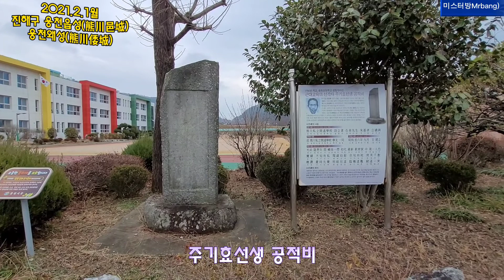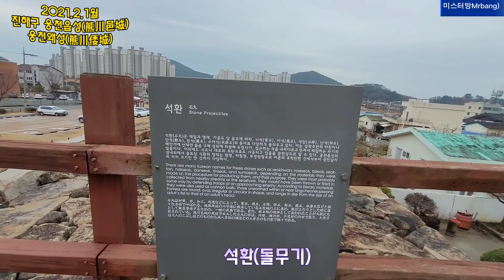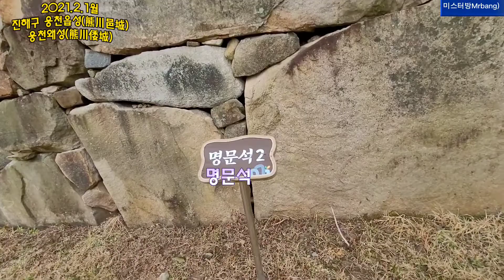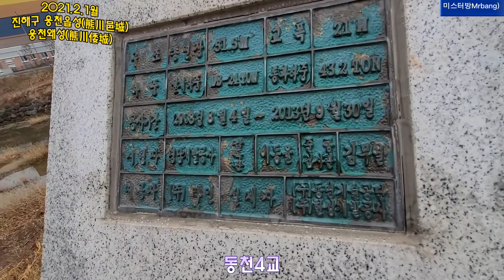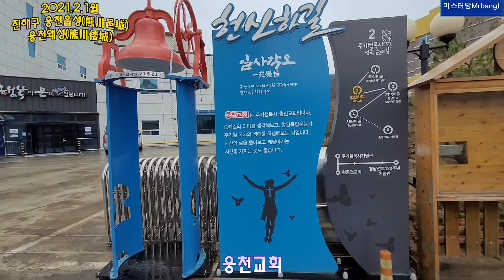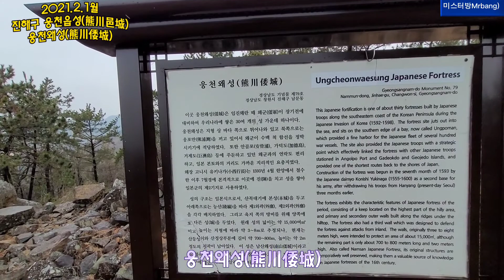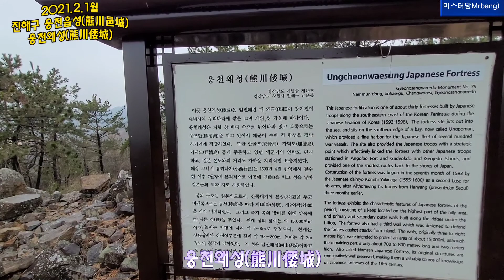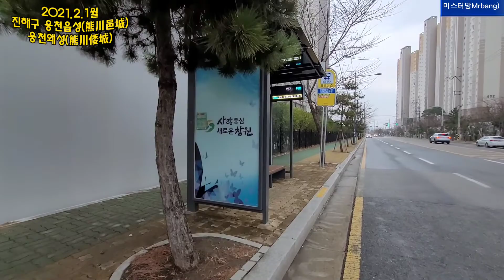진해구 웅천읍성(熊川邑城) 웅천왜성(熊川倭城)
금수강산 전국 방방곡곡 두 바퀴 자전거(또는 뚜벅이여행)로 누비며 생생한 정보와 생동감 넘치는 현장을 전달하는 방송이 되도록 노력하겠습니다.감사합니다^^

구포시장 버스정류소(9/20분 출발).1009번버스.동방물류센터 하차(1시간16분 소요).부영13단지아파트 버스정류소.305번 버스.웅천동(웅천고)하차(25분 소요).웅천읍성.웅천고등학교 승차(1/12분)
호반베르디움 리젠시빌란트 버스정류소 하차(7분 소요.(1/20분출발,도보)웅천왜성.원점회귀까지
(호반버스정류소에서 웅천왜성 찍고 원점회귀 3.9km,1시간50분~2시간 소요,도보)